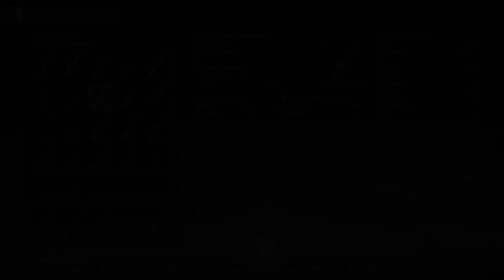Elden Ring- Consigue Espada recta ornamental y Escudo dorado con blasón de bestia